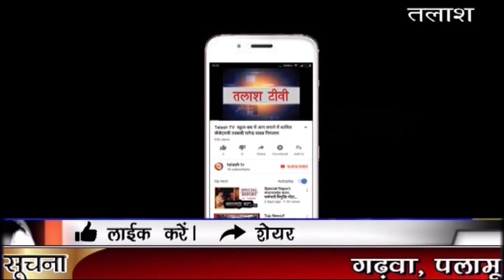डंडई | गढ़वा | डंडई में चल रहा जोरों से महुआ देसी शराब का कारोबार